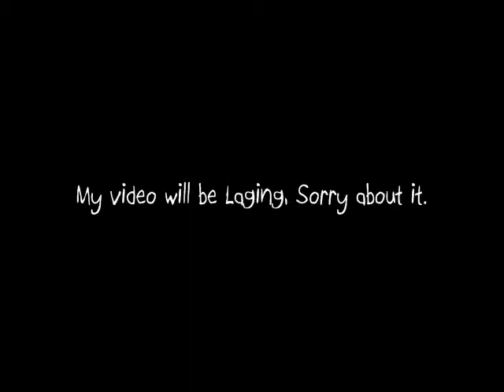Stepmania : Cardcaptor Sakura - Catch You Catch Me Para Para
ANime : Card Capture Sakura
SOng : catch you catch me para para